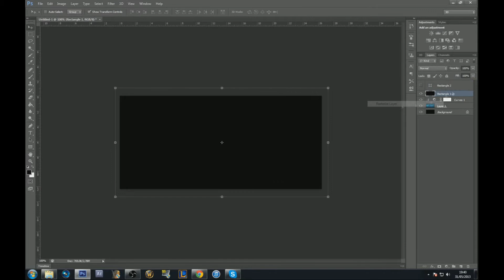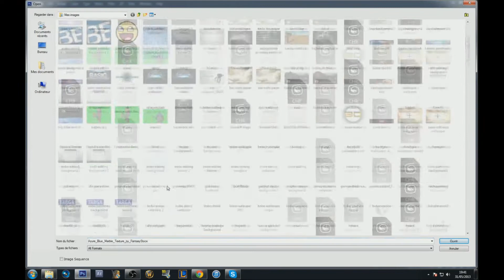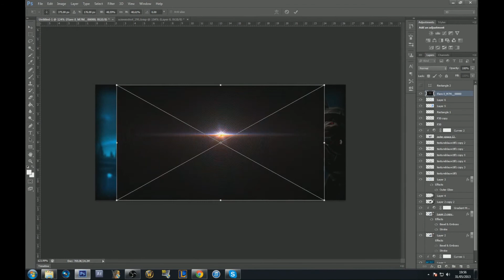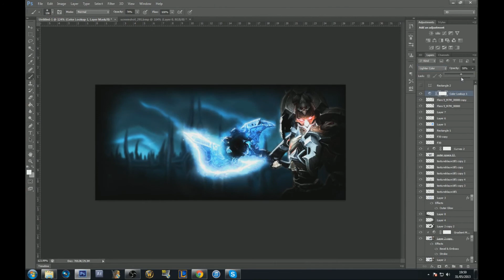I'm back! quick speedart+update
Hey whats up guys! I'm back :D in this video I'm explaining to you what I was doing for the last two weeks and I'm showing you a speedart of a banner I did. Let me know what you think of it and as always cya next time. Peace!

★song: Piano Dreams - Andreas B ft Xuen